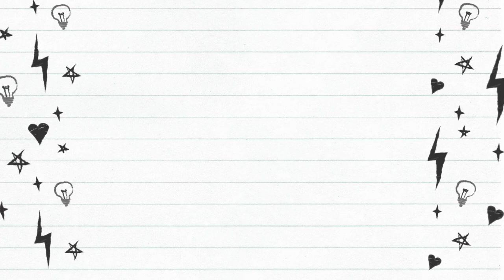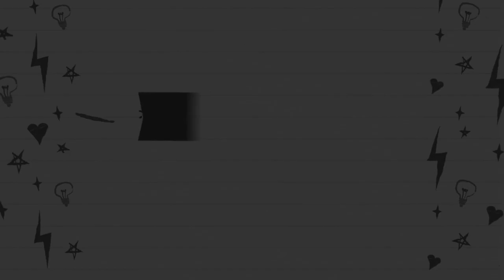JESC2018 | My Reaction to Georgia!!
I just want to say thank you to Georgia for bringing something upbeat to the contest. This is going to (hopefully) stand out on the night.
Anyway, here's my initial reaction to the Georgian entry. This year, Georgia will represented by Tamar Edilashvili with the song "Your Voice".